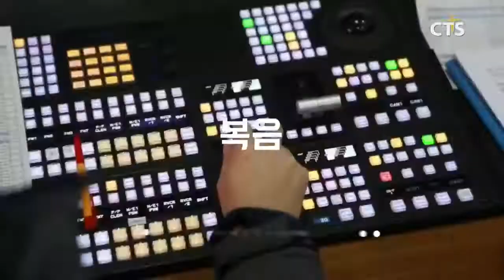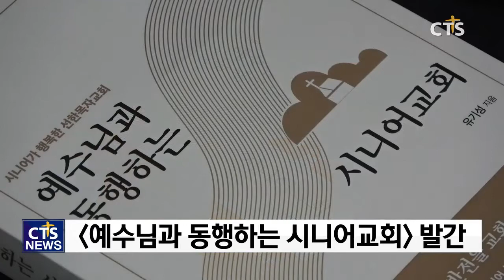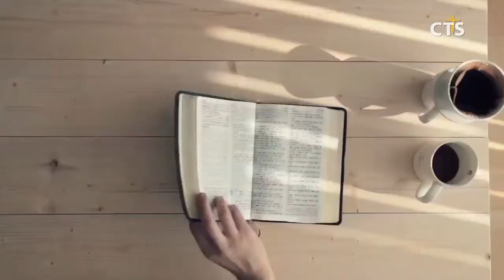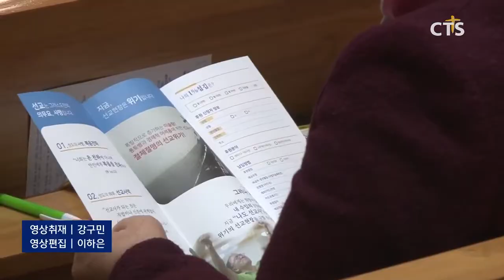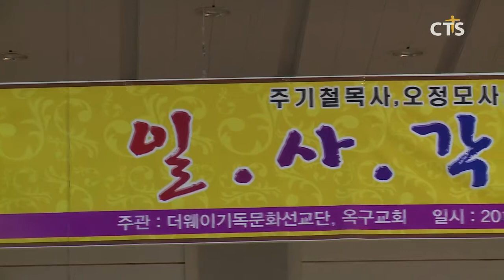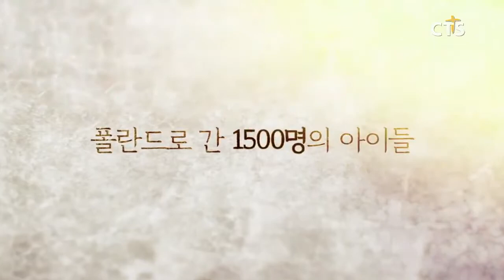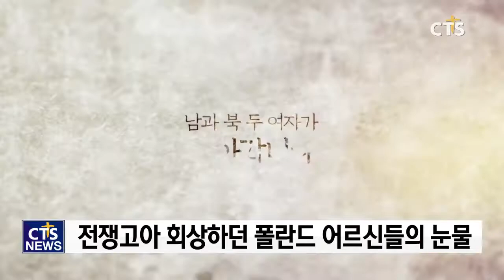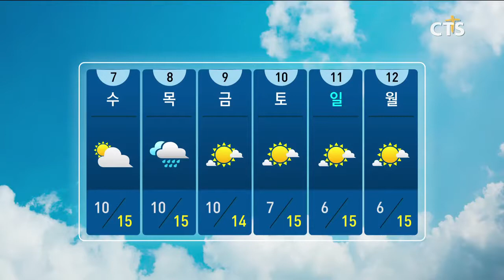[CTS 뉴스] 2018년 11월 5일 전체뉴스 (CTS, CTS뉴스, 기독교방송, 기독뉴스, 기독교뉴스, 교계뉴스)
헤드라인
1. 장로교회, 교회답게 서자! - (사)한국장로교총연합회 제10회 장로교의 날
2. 믿음의 금메달 기대하세요! - 기도로 2020년 하계 올림픽 준비하는 대한민국 유도 대표팀
3. 청소년 사역부터 개혁하자! - 개혁주의생명신학회 정기학술대회
4. 유기성 목사의 "예수님과 동행하는 시니어교회" 북 콘서트
5. 미디어 선교의 선봉장 CTS, 2018 CTSWEEK 7일 앞으로
6. 월드비전, 인니 지진·쓰나미 피해자 3만 6412명 구호
7. 2018 정부세종청사 추수감사 연합예배 열린다
8. 한국구세군, 홈리스 전시회 개최
9. 니카라과 ICT 기반 중등교사 역량강화사업 마스터트레이너 한국 초청연수
10.월드밀알 찬양대축제 후원의 밤
11.동숭교회 ‘나도 선교사’ 특별찬양예배

1. 제19회 대구 성시화 연합예배
2. 기독교한국침례회 경동지방회 2018 선교연합집회
3. 기도목회연구원 주최 제15회 포항 지역 목회자 세미나
4. 산성교회 2018 컴앤씨
5. 기독교대한감리회 남부연회 ‘22대 임제택 감독 시무예배’
6. 한일장신대학교 신학대학원 총동문회 제19회 정기총회
7. 전북 창작뮤직드라마 ‘일사각오’ 공연
8. 호산나교회, 교회창립 29주년 기념 임직예배
9. 원로목회자에게 듣는다, 사랑하는 한국교회여

뉴스THE보기 - 폴란드로 간 아이들 추상미 감독